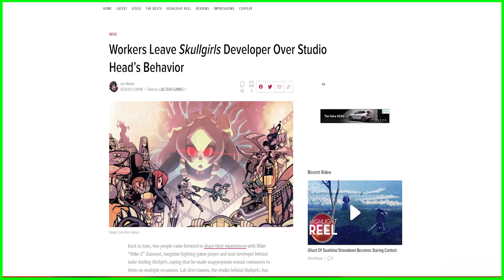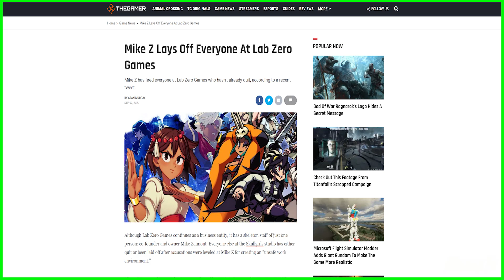Skull Girls Company Lab Zero is no more.